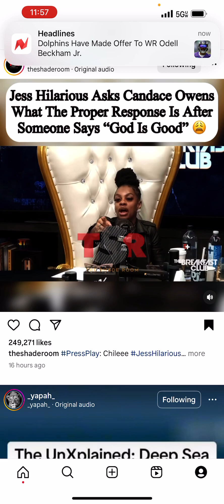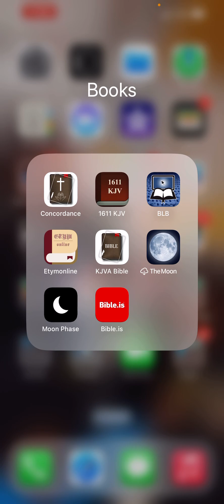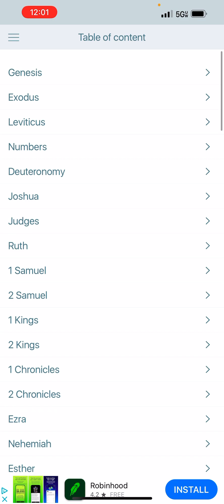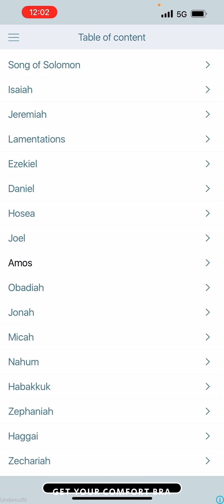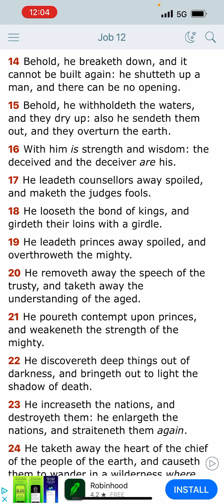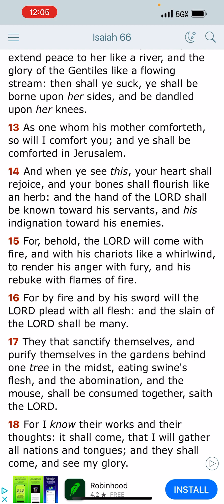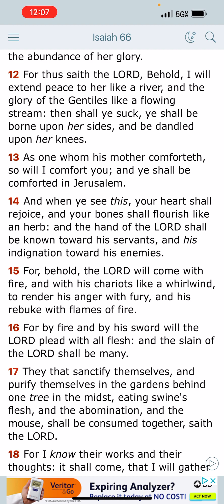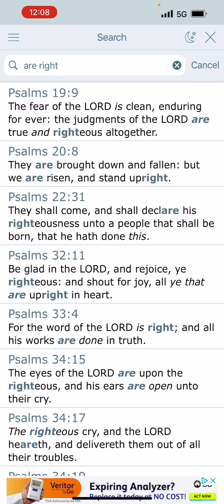This church saying is just not true